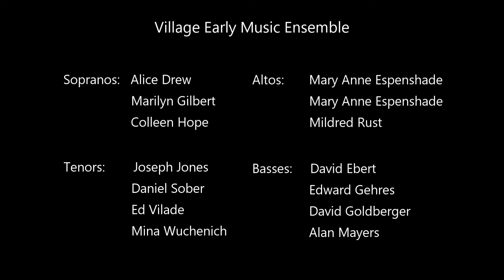Village Early Music Ensemble presents Now O Now I Needs Must Part, a song by John Dowland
Our fifth virtual choir. We are a group of seniors who love music and who are never too old to learn something new.